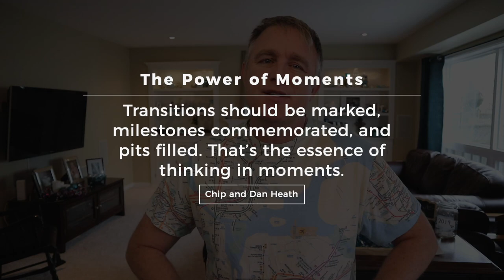The Power of Moments: transitions, milestones, and pits | Family Matters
I love this quote from the book "The Power of Moments' by Chip and Dan Heath.

"Transitions should be marked, milestones commemorated, and pits filled. That’s the essence of thinking in moments. To be clear, not all defining moments fit into these three categories. Many defining moments could happen anytime."

It is the idea that big days are big deals. So how are you marking these moments in your home with your family?

Transitions - Things are changing so you need to celebrate the change. changing jobs, new house, maybe for younger kids they move to a booster seat in a car or finally can be in the front seat of the car.

Milestones - birthdays, anniversary, graduation Grade 8 or Grade 12 or college, getting a license, first job

Pits -  Breakup, death, sickness, injury, anything bad

So what do you do with these things? Anything you want. Maybe dinner out, a special meal at home,  a family hike, go to the movies, a unique dessert or coffee shop, etc.  The idea is simply that you are just celebrating or acknowledge that something is going on.
Don’t miss these moments in the lives of your kids. Love to hear how you celebrate these moments.

This was the book that was quoted. Well worth the purchase.
The Power of Moments - Chip and Dan Heath
Canadian Amazon
US Amazon

📖  Links to my book Parenting: Navigating Everything

🖥 All of my talks below are now available as online courses. You can find them on my course
1. Parenting: Navigating Everything
2. Media.Faith.Culture - the disconnect
3. Mental Health Talk (Hope for The Walking Wounded)
4. Dating.for.life: the questions
5. The Porn Project
6. The Sex Talk

📱 Suggested Video Series (9 videos) - How to Have a Better Relationship with your phone